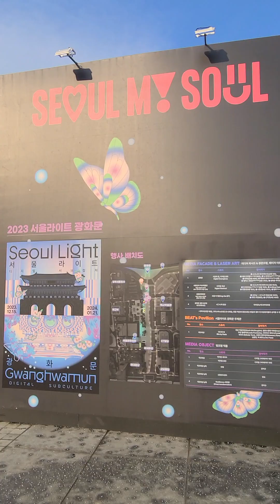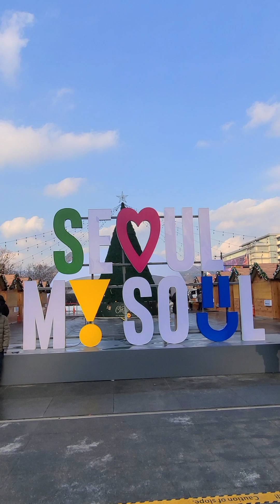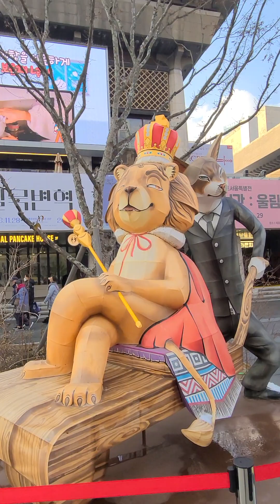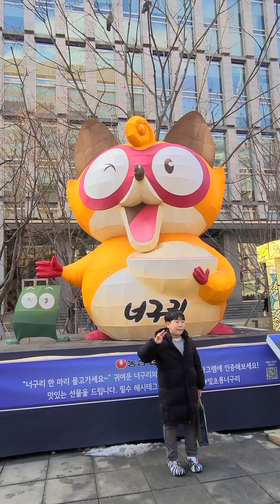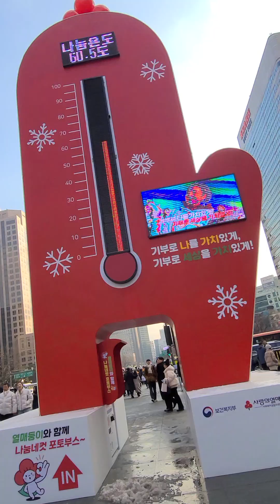GWANGHWAMUN SQUARE korea travel #2024